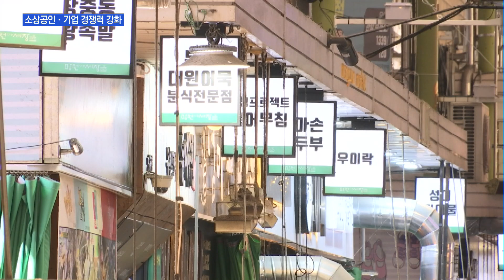디지털 시장·상점이 전국에…기업엔 규제개혁 / 머니투데이방송 (뉴스)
09/17 이슈&뷰11

디지털 전통시장, 디지털 상점, 디지털 공방이 전국에 생깁니다. 정부가 소상공인들의 디지털 역량도 키우는데요, 코로나19 극복에서 머무는 것이 아니라 미래경쟁력까지 확충한다는 목표입니다. 기업들의 어려움을 덜기 위해선 현장의 규제도 개선하기로 했습니다. 취재기자 연결해서 들어보겠습니다. 이재경기자.